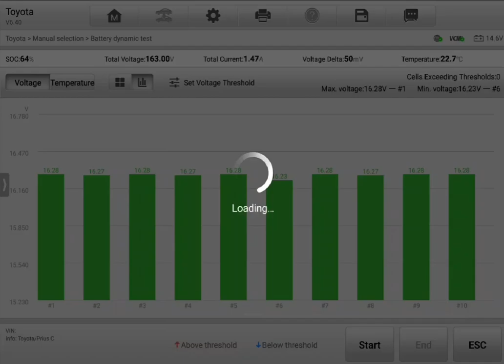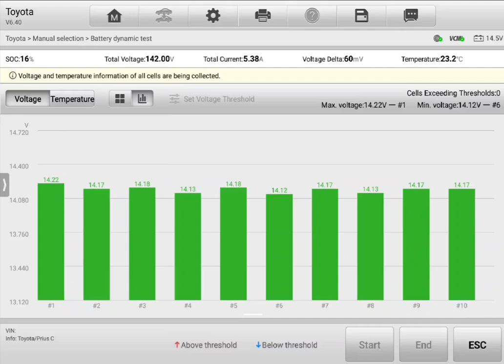Toyota Aqua hybrid battery AI dynamic test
Attention Katie